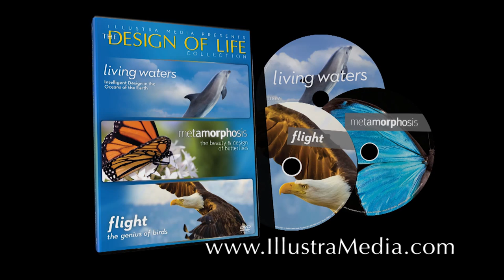THE DESIGN OF LIFE COLLECTION—Trailer 2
THE DESIGN OF LIFE COLLECTION is a spectacular journey to uncover stunning evidence for intelligent design in the animal kingdom.   It includes three feature length documentariesIncluding Metamorphosis: the Beauty and Design of Butterflies, FLIGHT: The Genius of Birds, and LIVING WATERS: Intelligent design in the Oceans of the Earth.